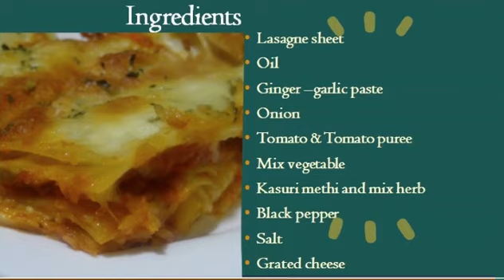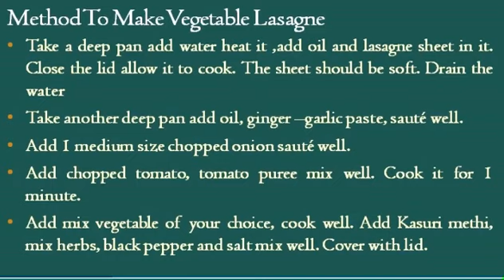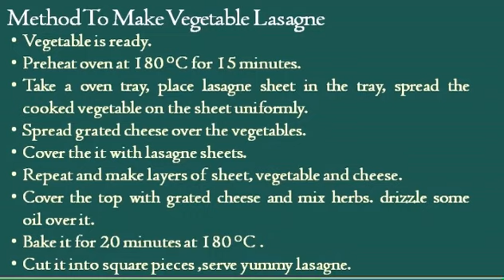Vegetable Lasagne || Easy Vegetable Lasagna Recipe by GNS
Hello friends today I am sharing recipe of Vegetable Lasagne is very delicious but easy and tasty recipe ..must try the recipe. Give it a try and enjoy.

vegetablelasagne#vegetablelasagna#gnskitchencrafthouse#

For Other quick and easy recipes by GNS Kitchens Crafthouse:-